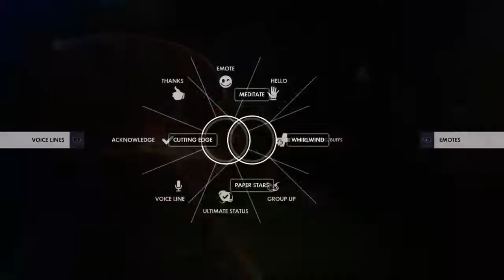Overwatch match 1 (Genji)